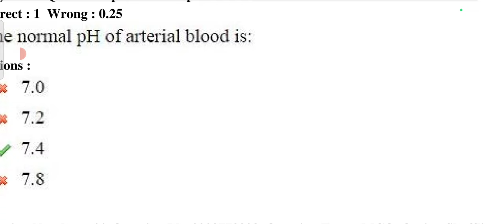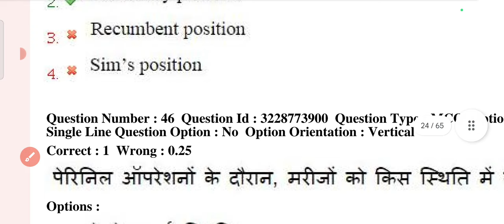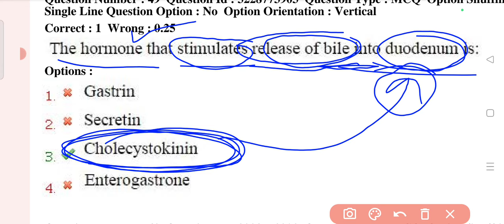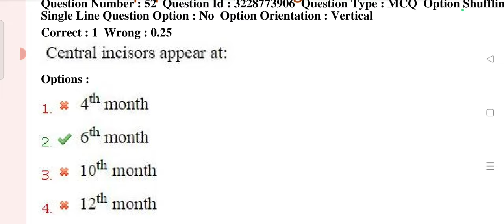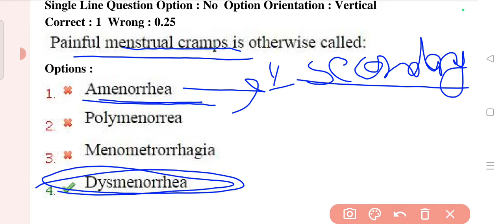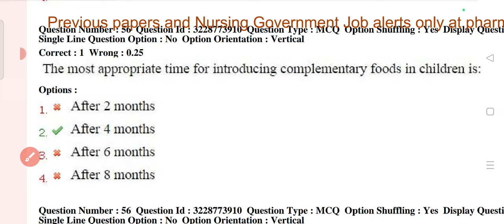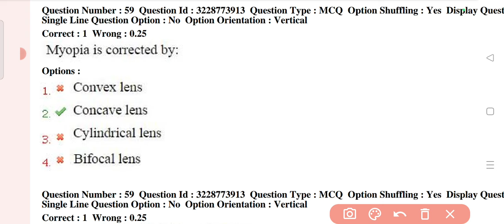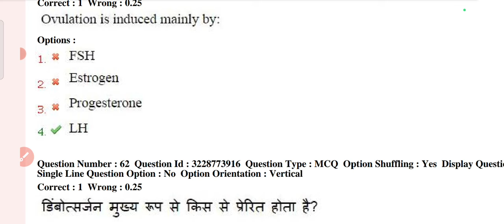Esic Nursing Officer Previous year paper Esic Staff Nurse old paper esic important question class 4